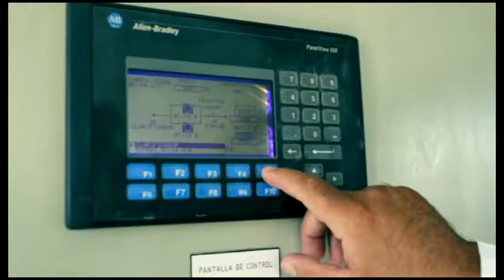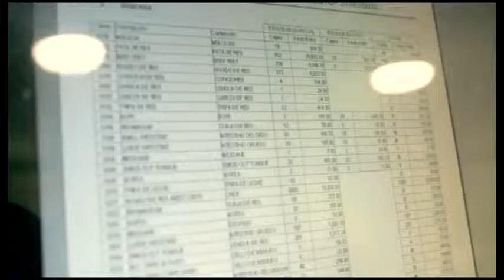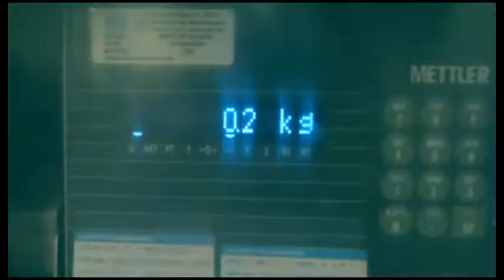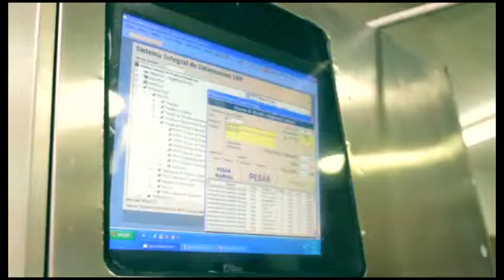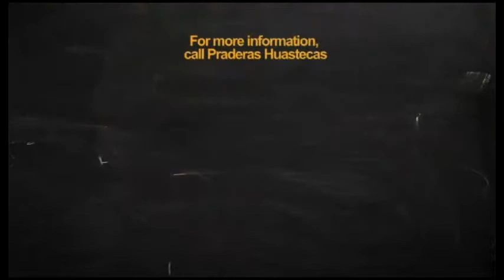P & H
Overview